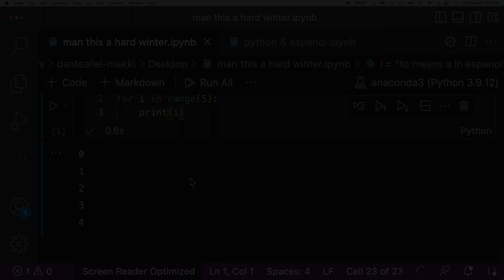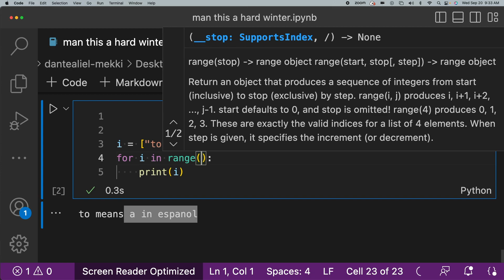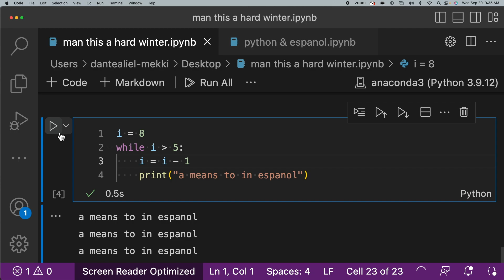to means a